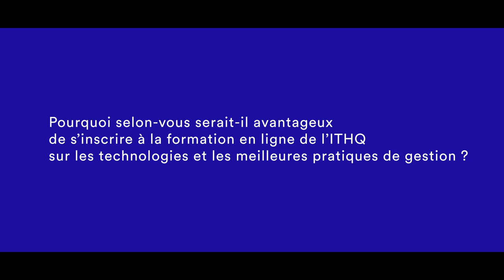Les technologies au service de la restauration - Table ronde Alfred avec des experts de l'industrie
La technologie permet non seulement de cibler le goût des consommateurs et de les fidéliser, mais aussi d'aider à la gestion des opérations (horaires des employés, approvisionnement, système de paiement, etc.) en favorisant une approche plus humaine dans l'interaction avec les clients.

Découvrez l’avis de nos experts Jean Bedard, Vianney Godbout-Lescouzères, Roxan Bourdelais, Jean-simon Rioux-Ranger, Sylvie Dionne de Hôtel & Spa Le Germain Charlevoix, à la suite de la question de Robert Dion de HRImag sur l’importance de s’adapter aux technologies en restauration.
En collaboration avec ITHQ - Institut de tourisme et d'hôtellerie du Québec.

Copiez et coller le lien suivant pour en savoir plus sur le programme de formation et technologie de restauration 📄➡️ : ithq.qc.ca/technologiesrestauration